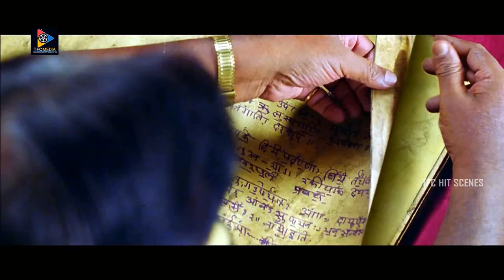Srikanth & Meenakshi Dixit Interesting Movie Scenes || Telugu Movie Scenes || TFC Hit Scenes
Watch & Enjoy : Srikanth & Meenakshi Dixit Interesting  Movie Scenes || Telugu Movie Scenes || TFC Hit Scenes